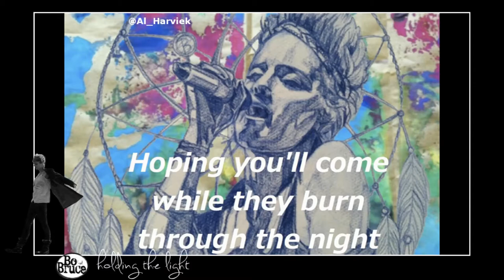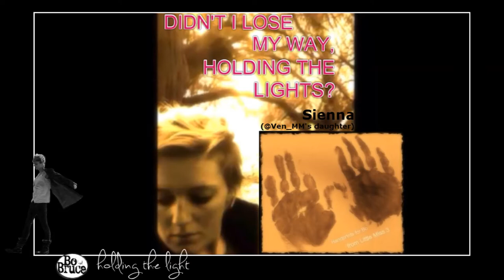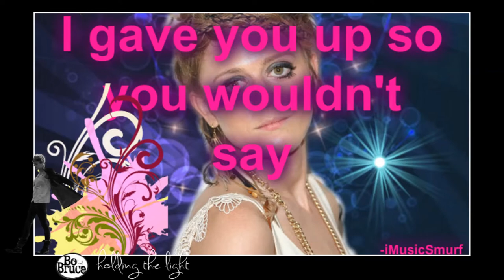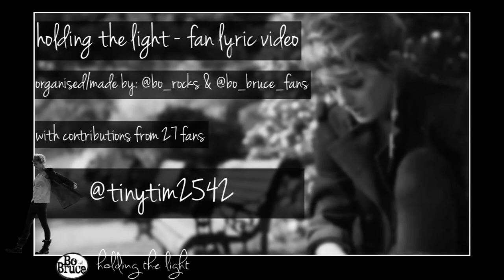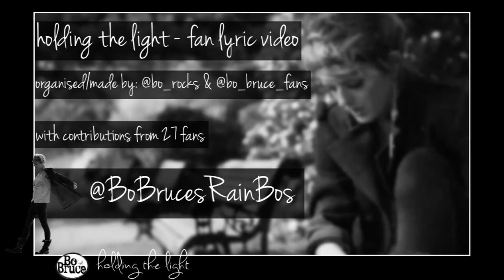Bo Bruce - Holding The Light - Fan Lyric Video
Bo Bruce - Holding The Light

27 Bo Bruce fans volunteered for the project and were each given one line of Bo's song 'Holding The Light'. The Brucies were asked to make a picture, photo or art including that line of the song so each line could be used in a lyric video - this is the completed project!

Single, Album & Tour coming soon!